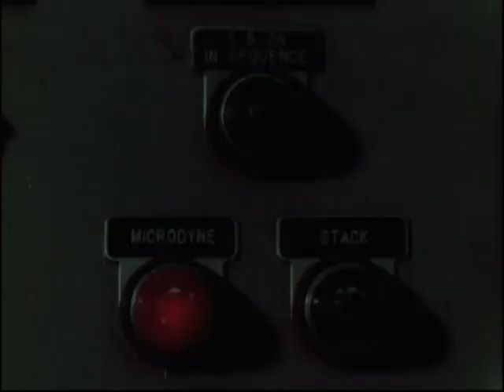Twice As Much – The Spinning Wheel | The Four Elements (1966)